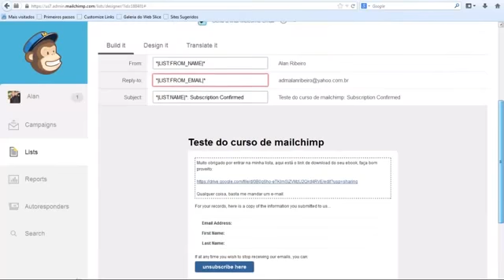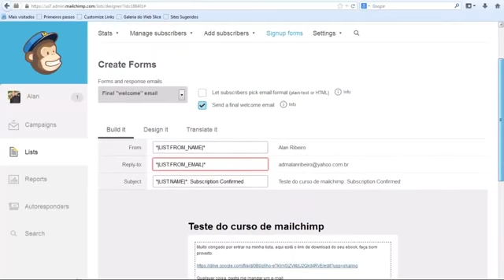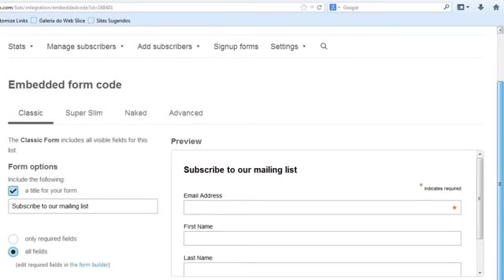Como utilizar mailchimp clip12